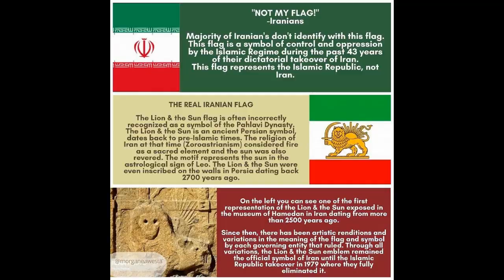3469 4 la deuxieme ordre Mondial